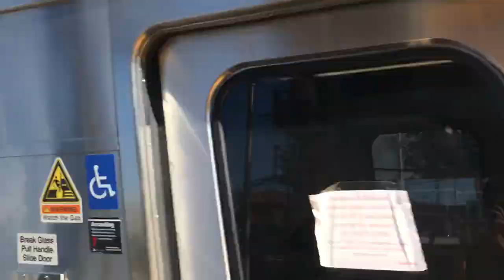LIRR: Tuesday Afternoon Railfanning at Mineola Featuring M9 Test Train & #2603 Golf Train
On 6/12 I got a word from a few people saying that the M9's were doing horn testing on the Ronkonkoma branch as it was hauled by M7's and also saw the US Open Golf train and a couple of others. All trains were shot from my iPhone 7 Plus.

Trains Featuring:

Train #1- LIRR C3 Cab Car 5006 leading with DE30AC 406 trailing on train #553 from Oyster Bay to Jamaica 0:00-1:13

Train #2- LIRR DE30AC 414 leading on train #2772 from Jamaica to Patchogue  1:13-1:46

Train #3- LIRR DE30AC 421 leading on train #554 from Jamaica to Oyster Bay 1:56-3:00

Train #4- LIRR C3 Cab Car 5021 leading with DE30AC 419 trailing on train #2743 from Speonk to Jamaica 3:05-3:29

Train #5- NYAR MP15AC 156 & 151 leading on NYAR RS41 3:39-6:19

Train #6- LIRR DE30AC 407 leading on train #556 from Jamaica to Oyster Bay 6:32-7:24

Train #7- LIRR DE30AC 410 leading on train #656 from Long Island City to Port Jefferson 7:30-7:56

Train #8- LIRR M9 doing testing while an M7 toeing it as it heads west to Hillside 8:01-9:25

Train #9- LIRR DM30AC 511 leading with DM30AC 514 trailing on train #2603 US Open golf extra train from Shinnecok Hills to Jamaica 9:32-10:16